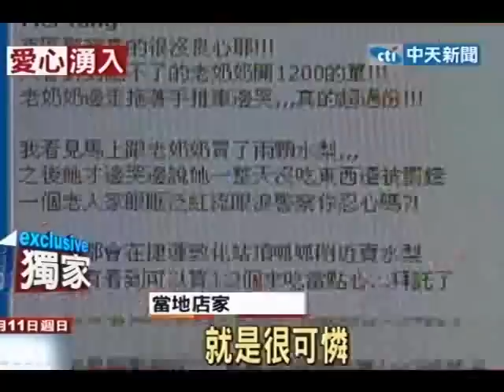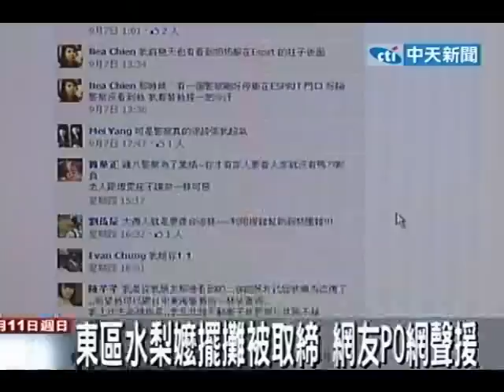東區水梨嬤擺攤被取締 網友po網聲援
中天新聞》如果您經過台北東區，或許曾看過一名推著推車賣水梨的老婦人，日前老婦人遭警察取締，開了一張1200元的罰單，讓老婦人一邊哭一邊推著推車離去，有網友路人見狀拍下照片上網聲援，有不少人相當同情老婦人遭遇紛紛掏錢買水梨。